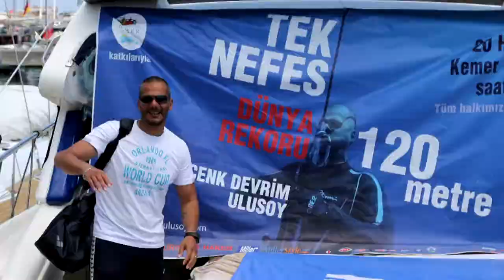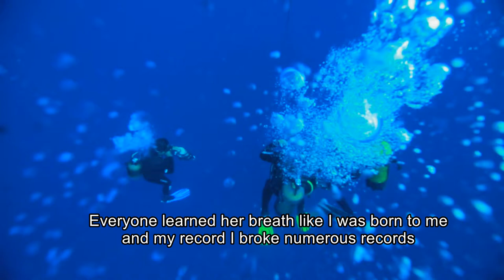Cenk Devrim Ulusoy Tanıtım Filmi Yönetmen Ersin çetintaş